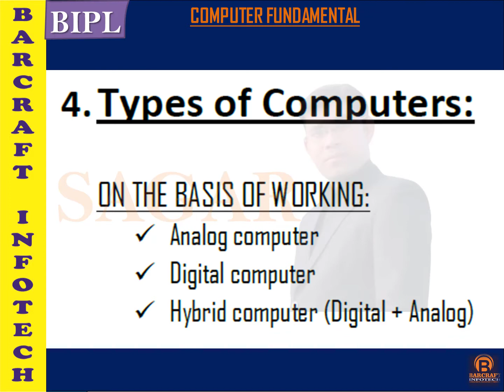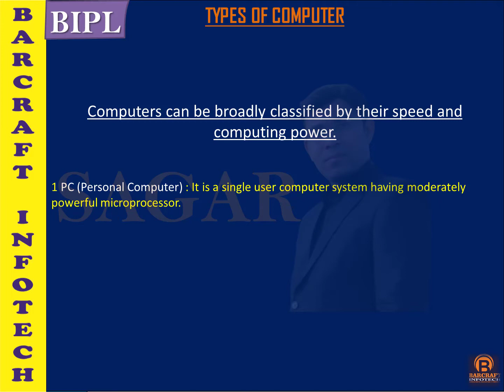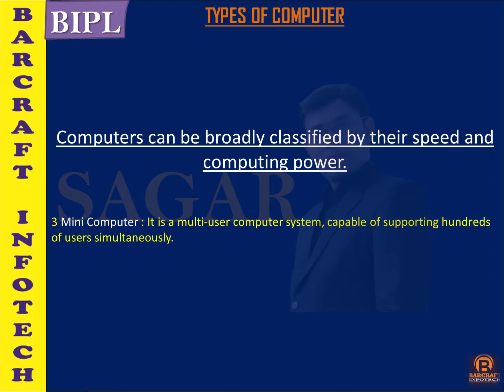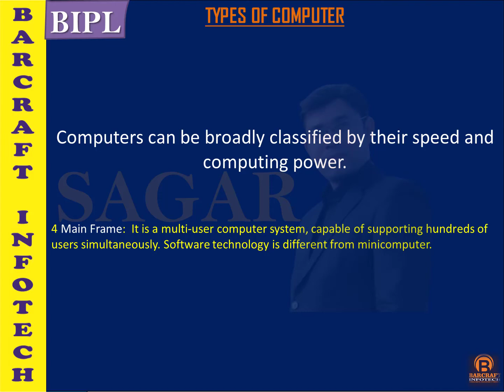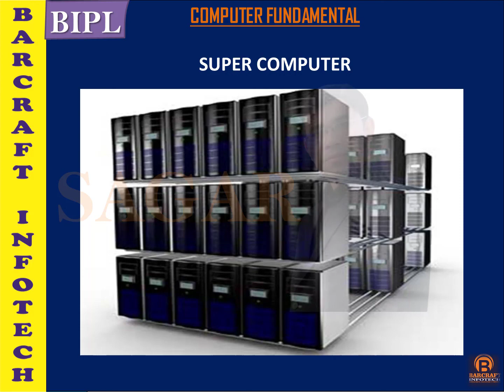Types of Computer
Barcraft Infotech is dedicated to provide computer course, technology knowledge in hindi, Mobile isuues and solution, mobile review and many more related to technology only… our motto in Brings the tutoring at your home.

In this video we will learn about types of computer. Complete topic about types of computer I tried to cover in short and understandable. So if you want learn basic of fundamental computer then plz watch this video till end.

Covered topic in this video:
personal computer,
 workstation computer,
 mini computer,
mini pc,
mainfram computer,
super computer,
microcomputers,

I am sagar professionally computer eng. I tried to teach every person in a easy way. All these contents provided in this video is self prepared only for learner. We provide complete computer course on our Institute.